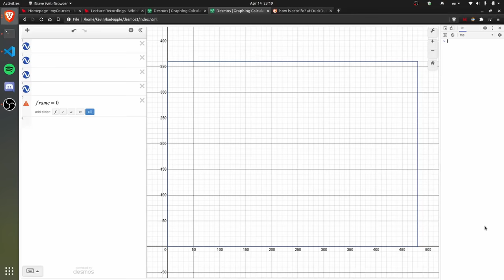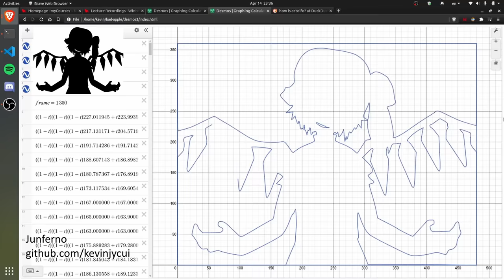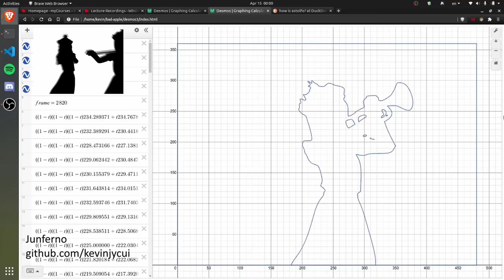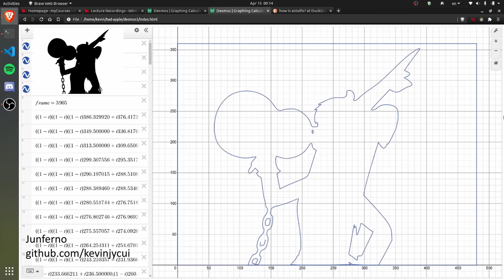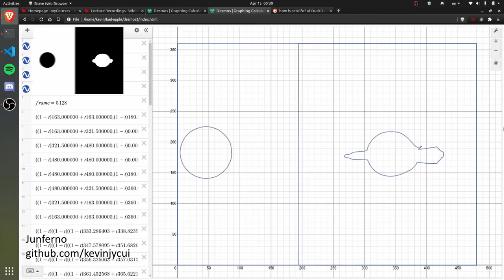Bad Apple!! played on Desmos but it's high quality with Bezier Curves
The squeakquel. Taking a bezier curve approach as opposed to linear approximations. Video sped up. Uses Desmos API, Potrace, Python PIL.